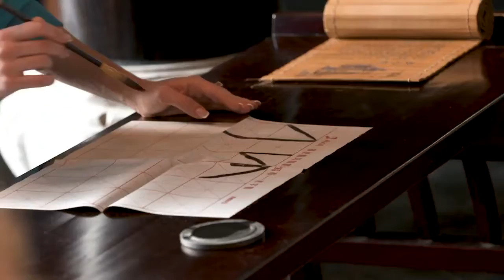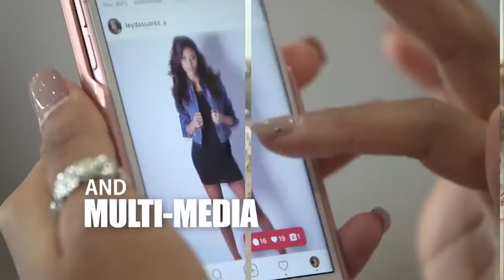Miss World Head to Head Challenge Group 5